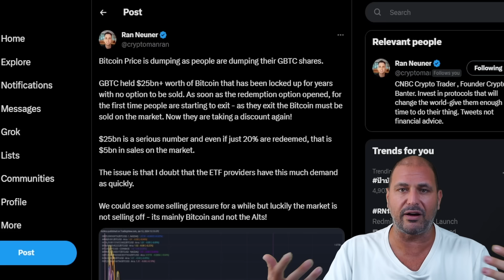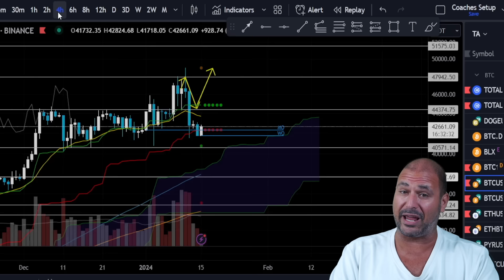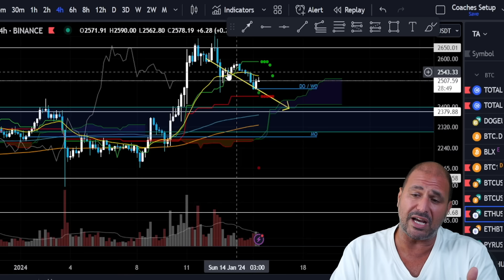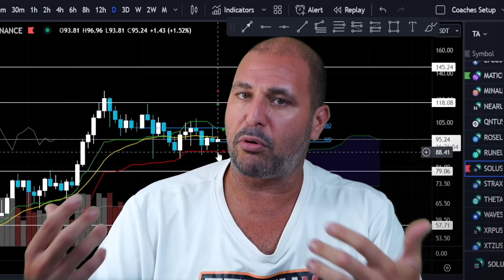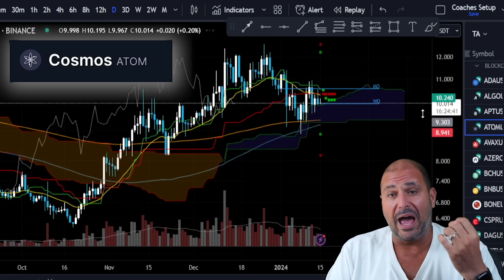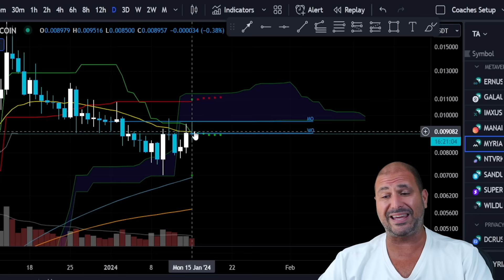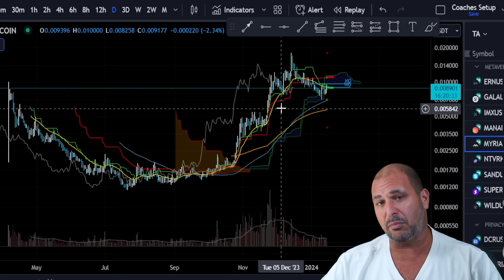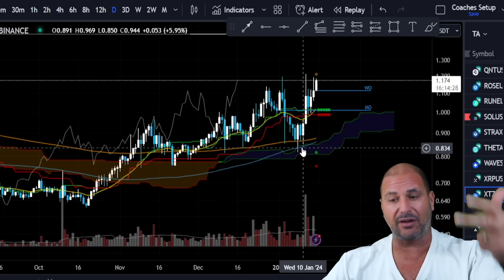BITCOIN's Next MASSIVE MOVE & Altcoins That Will Explode ASAP! 🚀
Is Bitcoin going up next or will the crypto markets start breaking down?

In this crypto video I cover what is happening with bitcoin since the ETF decision, discuss what is happening with the majors, then dive into your smaller altcoin pics.
Right now my main focus is capital preservation! So for certain projects I'm taking profits into stables
BUT there are some huge opportunities right now in some altcoins, make sure to watch the video and find out!

🚀 NEW 🚀
I've started a new TikTok where I am going to be sharing daily tips to make your way towards financial freedom and the lifestyle it can provide. Come join me: CoachKLife

0:00 Intro
0:12 What Now?
0:57 Bitcoin
2:38 What Next?
3:47 ETH
4:48 Solana
6:26 BNB
7:18 Atom
8:01 AZERO
9:17 Myria
10:18 SUI Pad
11:23 EGLD
11:59 Tezos
12:53 Closing Thoughts

For all the information you need on the Millionaires CLUB - Visit us here: coachk.vip

BTC: 15VXZJziNZGFRzqxSWLKJxF4YBJG6hp8RK
ETH: 0xC1ba9285ACBae7dC403153F9E5c2B4108AB5ACdc